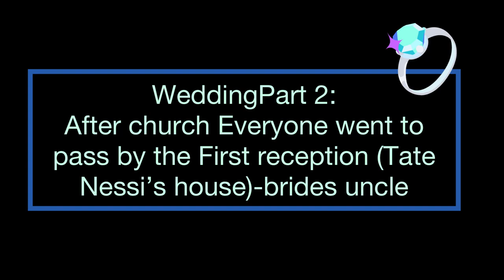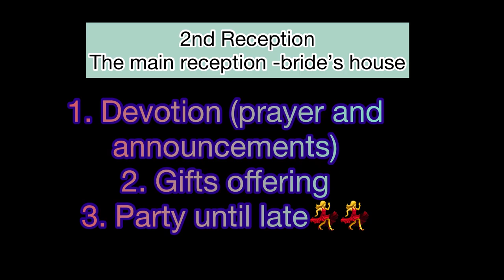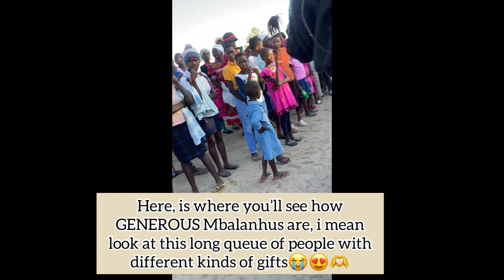Namibian best weddings- African Traditional fancy weddings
Oshiwambo weddings
Ombalantu❤️